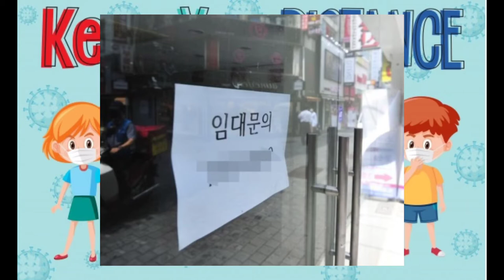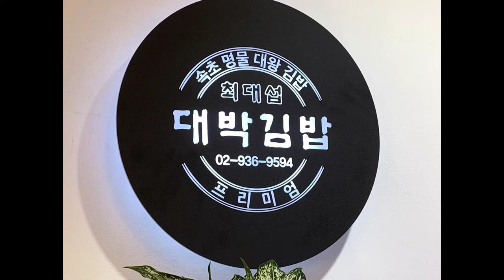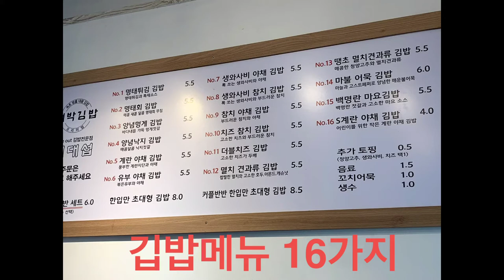점심식사로 족한 왕김밥, 속초시장의 명물,노원상계점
한끼로 충분한 대박 왕김밥, 안에 내용물이 너무 실하여 여성분들는 한줄이 너무 과할 정도의 양이 한줄 김밥입니다.

이 김밥을 싸시는 모습을 보니 다른 김밥과 다른 점이 있네요. 다른 김밥은 한장의 김을 사용하는데 여기 김밥은 "두장"의 김을 사용하는 겁니다. 앞쪽에는 밥을 깔고 뒤쪽 2/3되는 쪽에는 갖은 양념을 넣은 가지가지 음식을 까는 겁니다. 이렇게 완성된 모습을 보십시요. 다른 김밥보다 들어가는 야채가 두배는 족히 되는 것 같습니다. 여기에 김밥 종류에 따라 명태알을 넣고, 명태 튀김을 넣고 수십가지의 김밥이 탄생되네요.
No.1 이 명태튀김 김밥이네요.

이름도 16가지나 되는 것을 보니 16가지 김밥인거죠.
No 2. 명태회 김밥
No 3. 양념멍게 김밥
No 4. 양념낙지 김밥
No 5. 계란 야채 김밥
No 7. 생와사비 야채 김밥
No 8. 생와사비 참치 김밥

두툼한 두께가 일반 김밥의 두배입니다.
오늘 점심 식사로 어떠실까요?